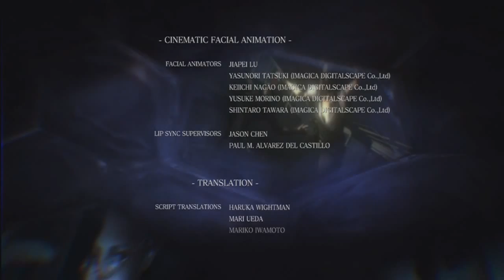Resident Evil 6 : Co-op Playthrough - LEON Chapter 5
Game: Resident Evil 6
System: XBOX 360
Campaign: Leon
Chapter: 5
Difficulty: Veteran
Co-op Partner: Yoda Beer

Me (GSTAR321) & Yoda Beer play Leon's Campaign in Resident Evil 6.

I play as Leon Kennedy and Yoda Beer as Helena Harper.